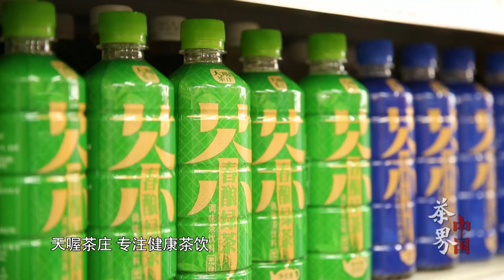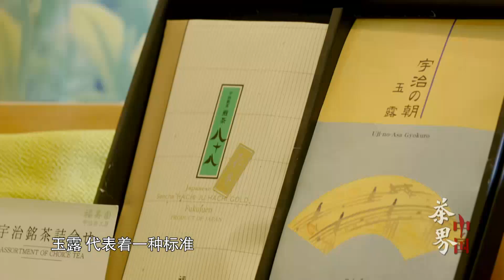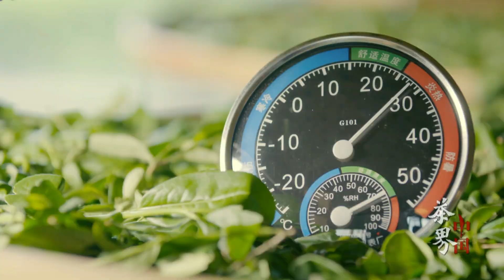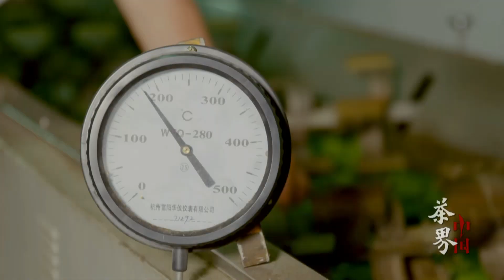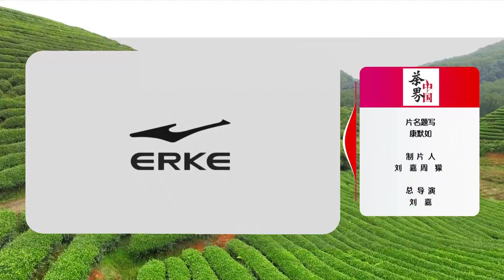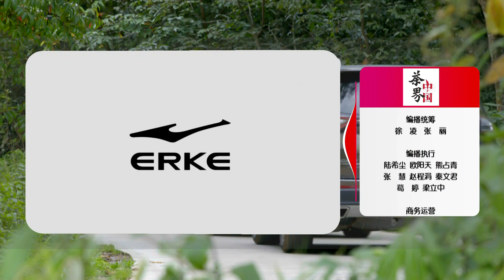茶界中国 EP3 技艺的坚守 170818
《茶界中国》将带领观众深度走访中国茶叶最具代表性的原产地，探寻茶叶最正宗的口感，讲述中国茶叶所蕴含的悠远中华文明以及中国茶叶为全世界带来的400多年的深厚影响。

江苏卫视【茶界中国】全集【官方版1080P超清全集完整】视频播放